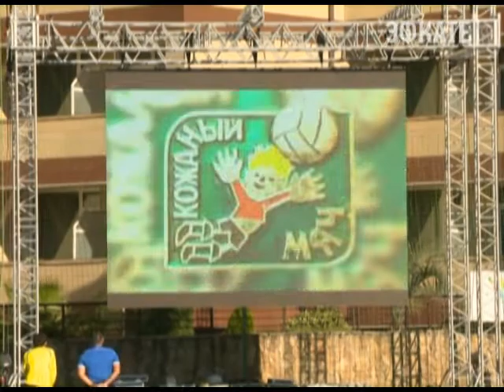В Сочи подведены итоги турнира "Кожаный мяч". Новости 24 Сочи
Победой ростовской команды "Звезда" завершился международный юниорский турнир по мини-футболу "Кожаный мяч".
Сочи. Новости.
Телеканал Эфкате.